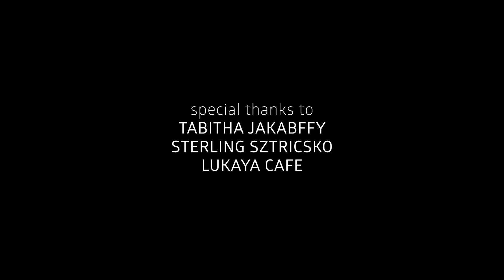Veda Gail - Patterns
If you are tired of waiting, you have to go...

You will probably recognize the lovely warm voice, it is the same one that brought some many beautiful songs to the channel before as the enchanting last one "Wolves". So now, you will also see the beautiful Veda Gail, a talented singer who gives life to that voice, with another delightful song to make you rest those feelings.

Even if you don't want to...

Lyrics:
I tell you goodbye
I don’t want to
I should explain why

I guess its in my nature
guess its in my blood
guess its in my nature
So, I have to go

Make it look so easy
But it’s burning me
So I’ll just rest these feelings
In the cold

I’m tired of waiting
For you to stop playing these games